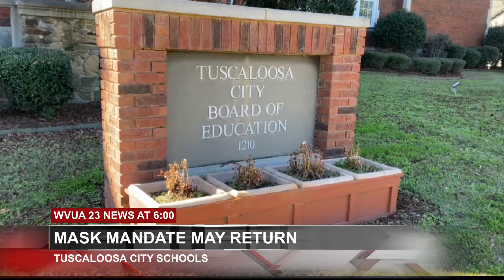Tuscaloosa City Schools may bring back masks next week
Those who work at or attend Tuscaloosa City Schools could return to masking up as early as next week if COVID-19 numbers don't drop, the system announced Monday.